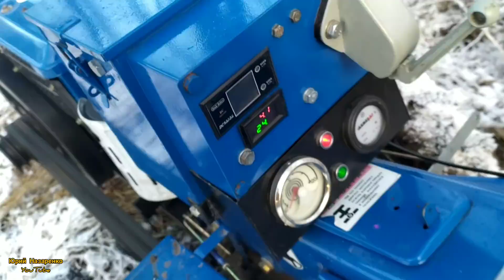ПОПАЛ ПОД СНЕГ / ЗАГОТОВКА ДРОВ ЗИМОЙ ТЯЖЁЛЫМ МОТОБЛОКОМ КЕНТАВР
Мой мотоблок :
Kentavr МБ 1010ДЕ-6
⚫Вес 292 кг
⚫Потужность двигателя 7,41 кВт (10)
⚫Макс..росход топлива л/г 1,800
⚫Система запуска двигателя ( ручной и электро стартер)

🚜 Так же спасибо ребятам которые подписались на канал и поддерживают меня хорошими комментариями и советами 🚜 без вас бы не было б этого канала и этих видео , СПАСИБО БОЛЬШОЕ .
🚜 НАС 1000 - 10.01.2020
🚜 НАС 2000 - ?

• приветствую на своём канале . Сразу хочу написать что видео в первую очередь я снимаю не для поучение и критики ,а чисто для себя ,а уже кому что интересно ,смотрите.
 На этом канале я буду выкладывать видео о мотоблоке  Кентавр и все что связано с ним ( впечатление мои ,работа мотоблока,доработки , покатушки на мотоблоке , работа из навесным и многое другое ) так что если тебе это интересно то подписывайся на канал 👍

 🚜Помощь на новые проекты 🚜
WebMoney
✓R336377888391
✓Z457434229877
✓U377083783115